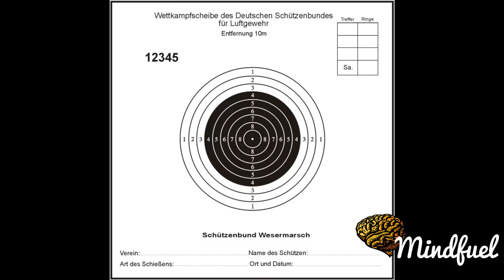Fátima Gálvez Documentary